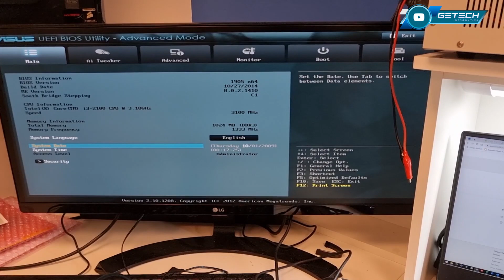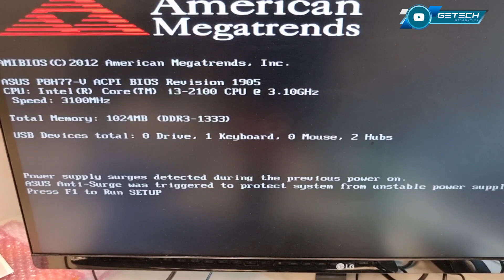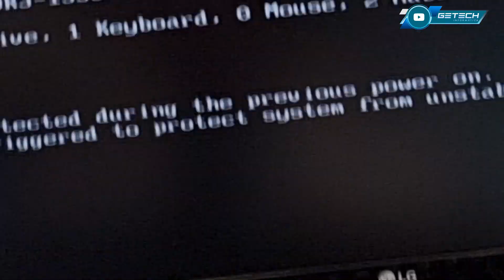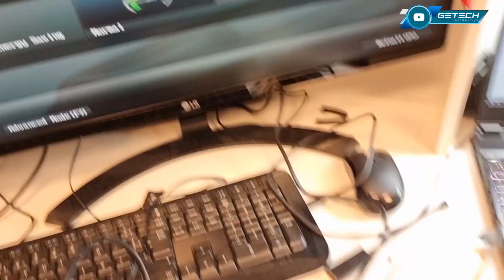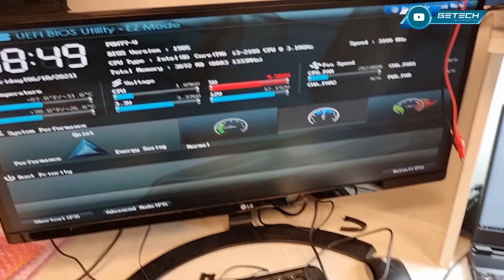3 HORAS PARA CONSERTAR O SOCKET, MAS AO LIGAR A SURPRESA, 10V ONDE DEVERIA TER 5V ASUS P8H77 (1/2)